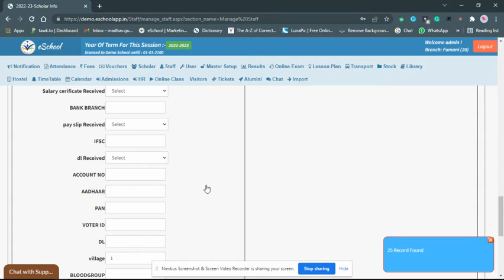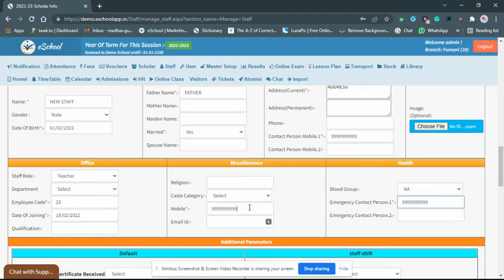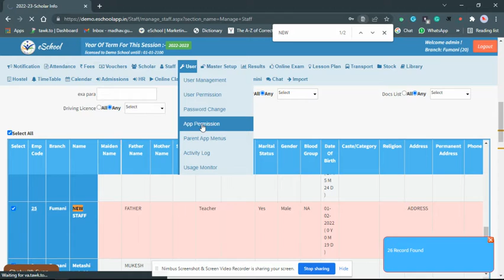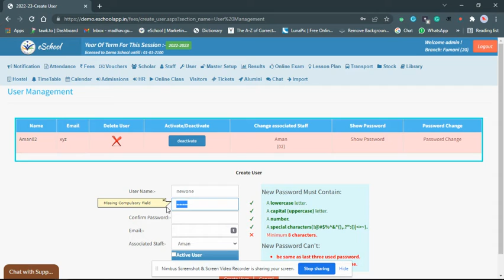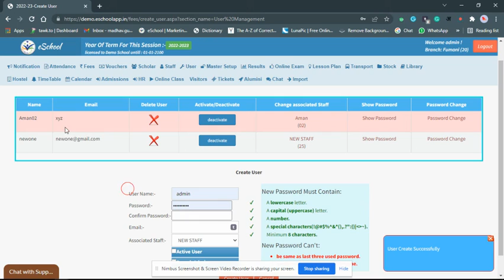1 ADD STAFF AND ASSIGNING APP PERMISSIONS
► Our Features

► Our Features

► Our Features